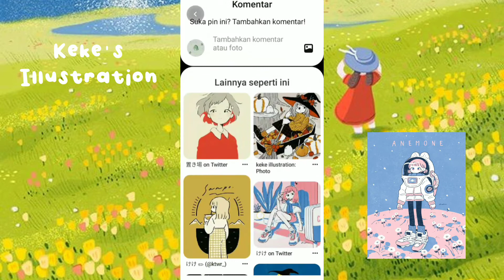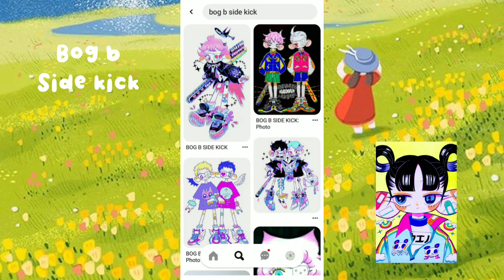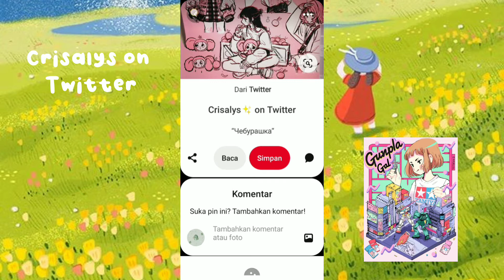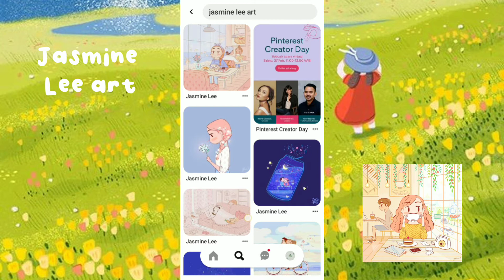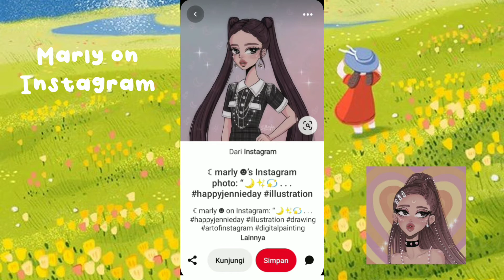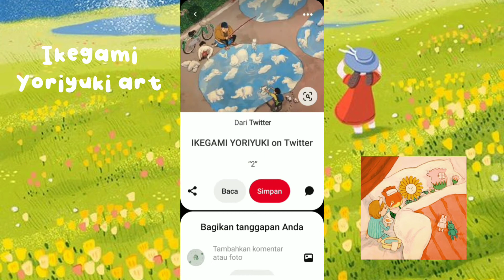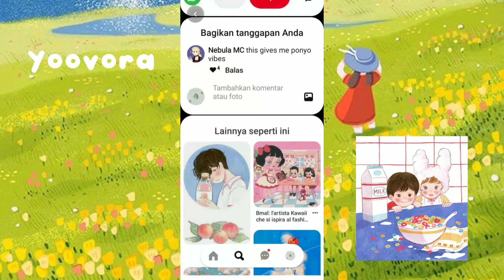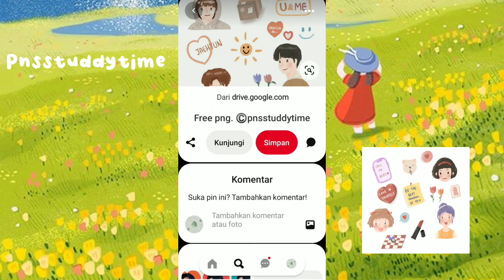Aesthetic Pinterest Keywords part2🌷🍵 +45 Keywords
hellaww Fellas🙌🏻😆

tolong hargai hasil kerja ku yaa, kalo kalian menemukan ide disini untuk video kalian aku sangat senang jika kalian meminta izin apalagi memberikan credit ♡

Please appreciate my work, if you find an idea here for your video I'm very happy if you ask permission and give credit to me ♡

🍇music
lukrembo storybook